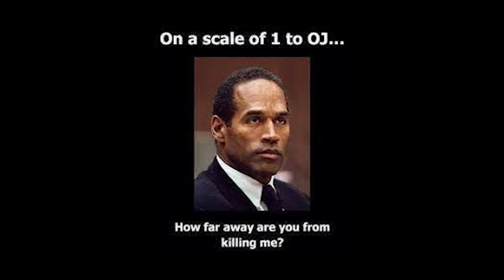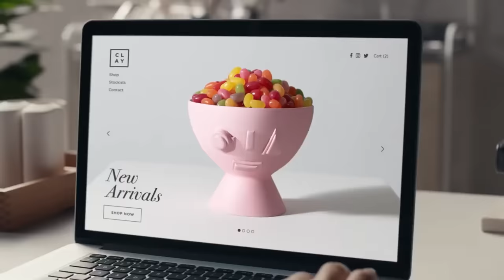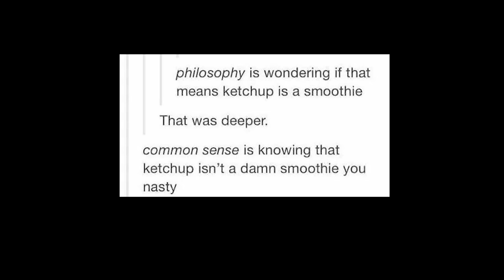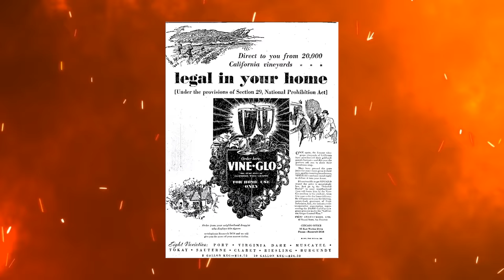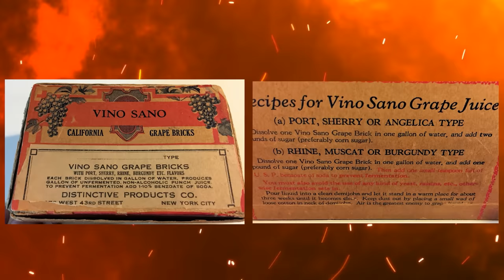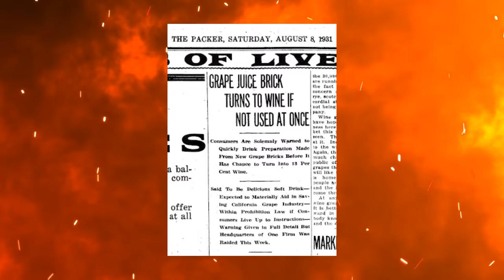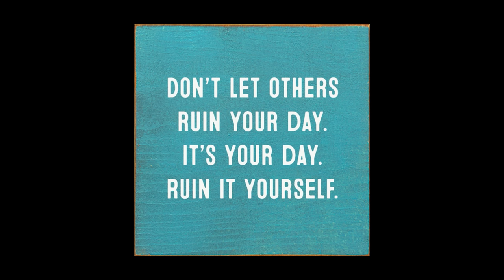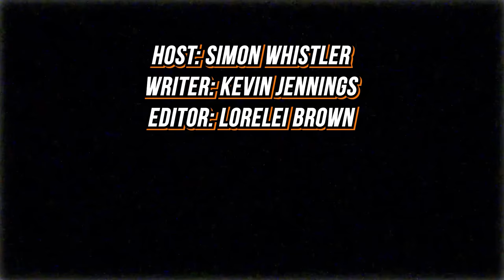America Has Some WEIRD Legal Loopholes